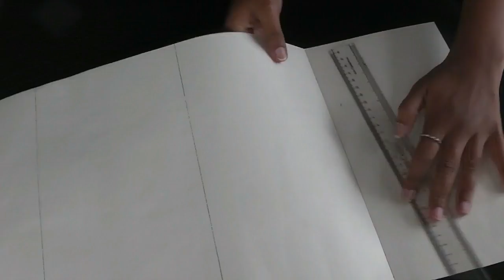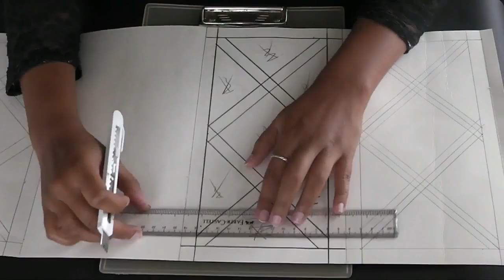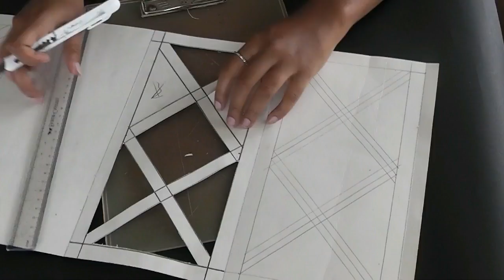Easy DIY Diwali lantern || Diwali decoration craft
Learn how to make a Diwali lantern out of newspaper, We will show you step by step process for Diwali home decoration & ideas to create Diwali Lantern.Creative Diwali Decoration Idea. Hope you guys like it!